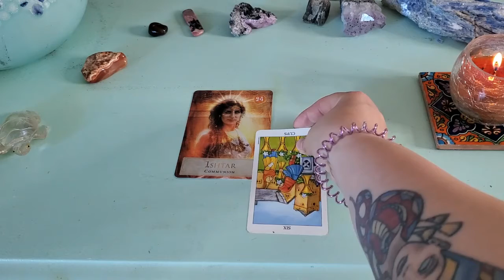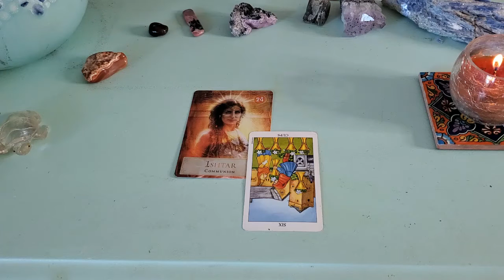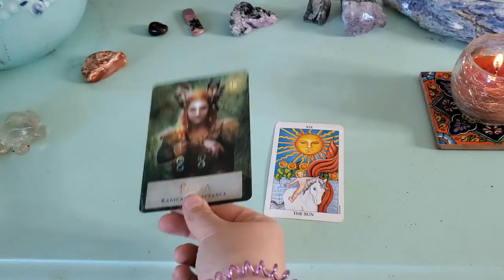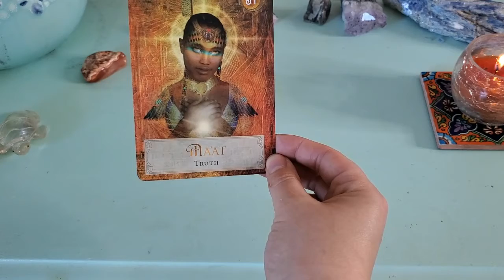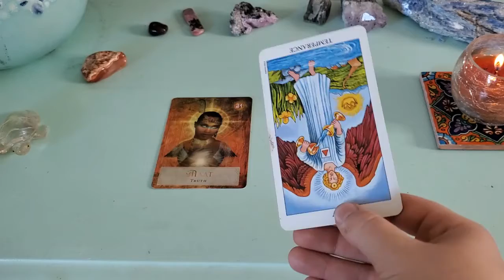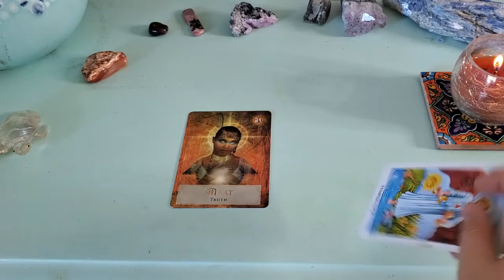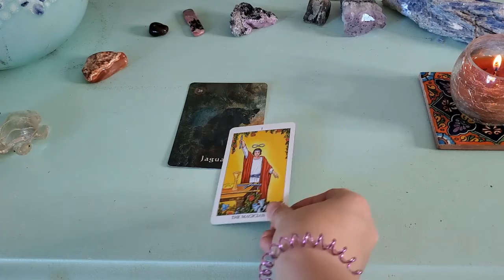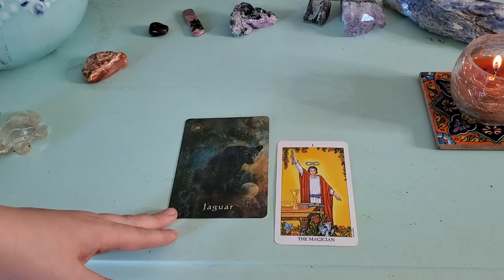WHY AREN'T THEY TEXTING ME BACK? (Channeled Goddess Reading & Pick a Card Tarot)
I've had so many DMs this week about WHY AREN'T THEY TEXTING ME BACK? So I journeyed to two amazing Goddesses and retrieved these messages just for you!

The Goddesses hand-picked these cards just for you and told me what messages to share with you.

Tap into your intuition and see which one resonates with you.

I sincerely hope you get that text back. I hope this free tarot car reading brings you some peace and clarity in the meantime.

I love reading for others, so if you have any ideas or questions, please let me know!

Can you feel the Sacred Space I opened in this video? Type "YES!" if you can, I would love to know if it reached you!

Sending you love and light beautiful humans!

Comment any video requests you may have!

Spread the love and share with a friend if you like!

Sending you Light & Love.